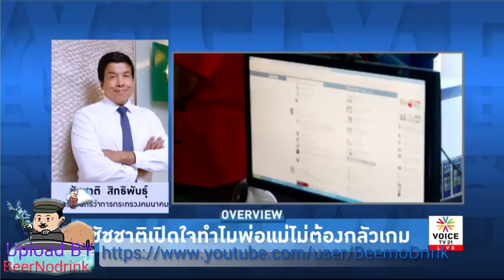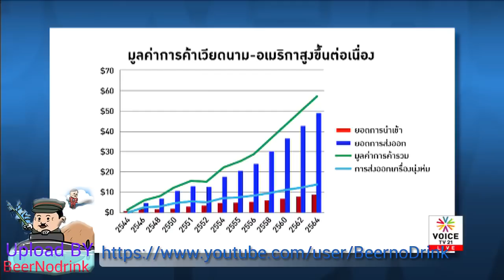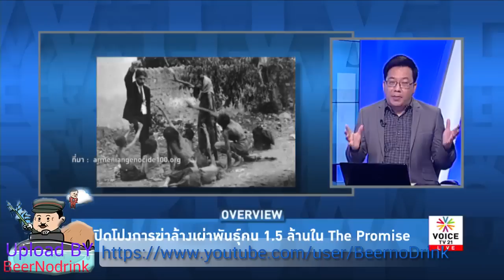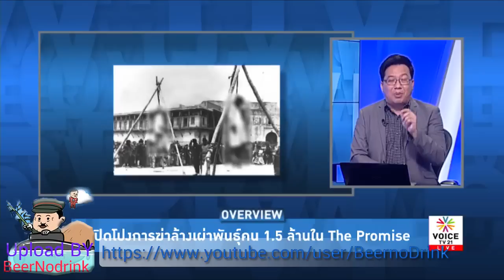Overview 30 05 2017 'ฟังชัชชาติ ทำไมผมไม่ห้ามให้ลูกเล่นเกม?'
Overview ศิโรตม์ คล้ามไพบูลย์ 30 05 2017 Voice TV  วิเคราะห์ในประเด็น 'ฟังชัชชาติ ทำไมผมไม่ห้ามให้ลูกเล่นเกม?'